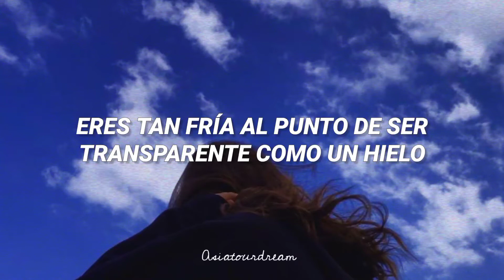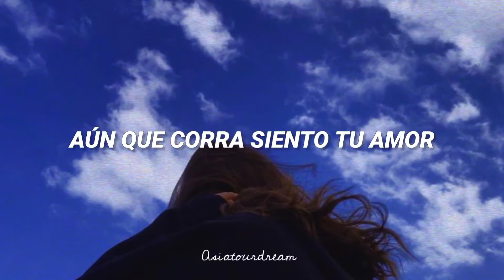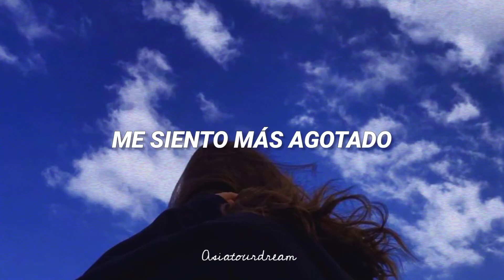love like oxygen // shinee •°•. letra en español .•°•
★·.·¯`·.·★ Espero que te haya gustado el video. ღ no olvides que oara disfrutarlo mejor velo en calidad hd ★·.·¯`·.·★